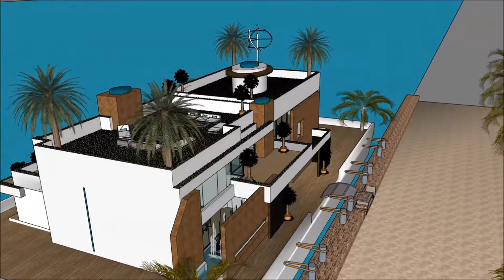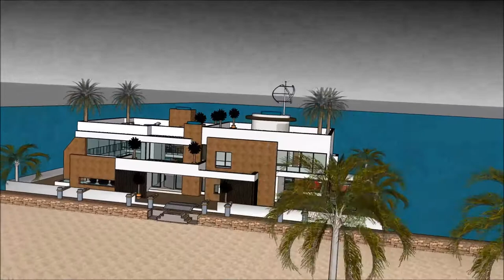Domum moderni domus beach architectura 3d model aedificia latino architectus latin faber engineeri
The floating house villa houseboatzania launching an innovative high-end luxury yacht floating house villa mansion home design potentially as a display of exhibition of the Domum moderni domus beach architectura 3d model  aedificia latino  architectus latin faber engineeri.

The collection of the Floating house villa houseboatzania concept of Domum moderni domus beach architectura 3d model  aedificia latino  architectus latin faber engineeri consists of high luxury and architectural art pieces in minimalism combined with living on the waterfront of the harbour.

The floating house villa mansion yacht design has the basis to sustain living with high standards and contemporary structural Domum moderni domus beach architectura 3d model  aedificia latino  architectus latin faber engineeri with numerous of prospects for excessive living and
celebrating the desire of life worldwide: